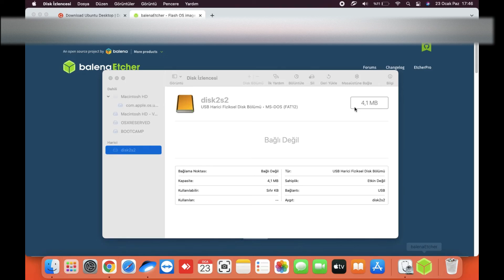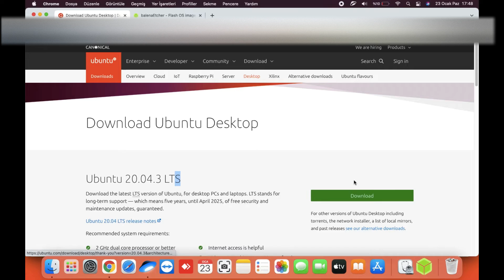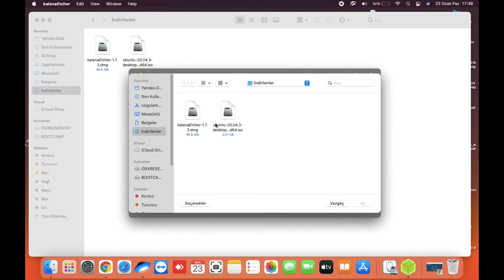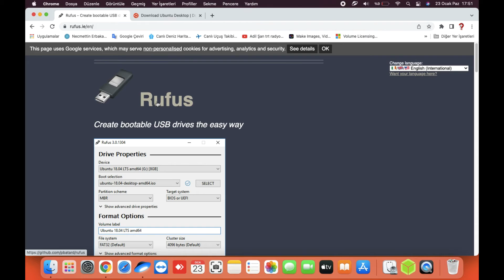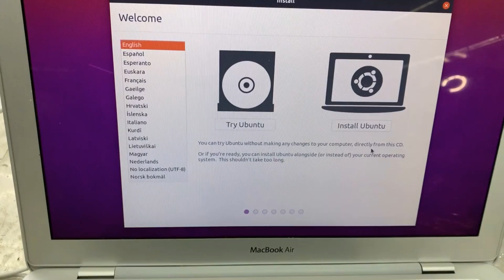Macbook Cihaza Ubuntu Kurulumu, Mac'e Linux Kurulumu, Mac'e Linux Nasıl Kurulur, MacBook Air Ubuntu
Merhaba bu videomuzda sizlere Macbook Cihaza Ubuntu Kurulumu, Mac'e Linux Kurulumu, Mac'e Linux Nasıl Kurulur, MacBook Air Ubuntu nasıl kurulur konularını anlatacağız, iyi seyirler.